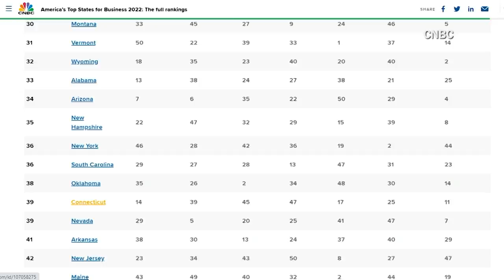New small business fund will lend $150 million to eligible businesses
The Small Business Boost Fund will lend $150 million, with most of it going to minority and women-owned companies. Private banks are fronting half of the money.